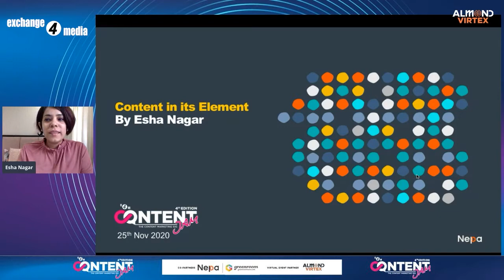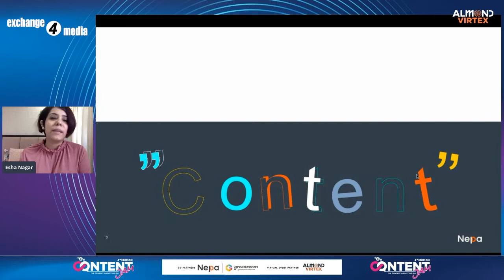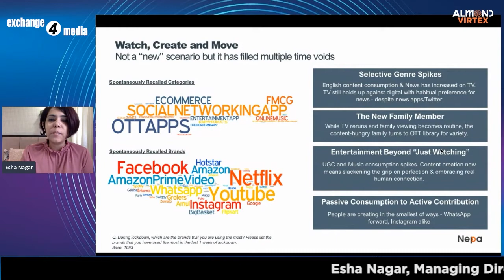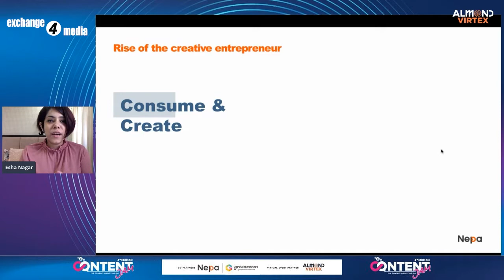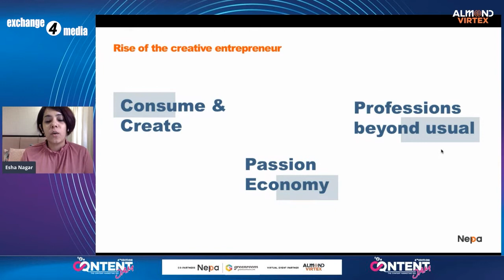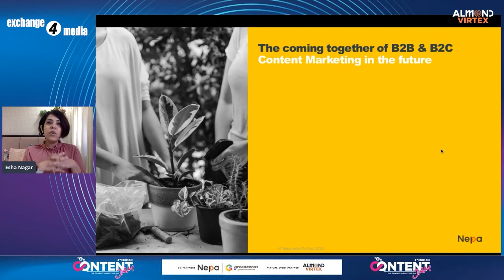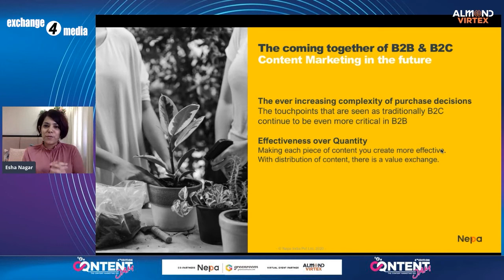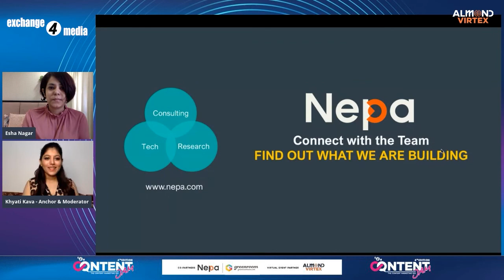Esha Nagar, Managing Director, Nepa India Pvt Ltd